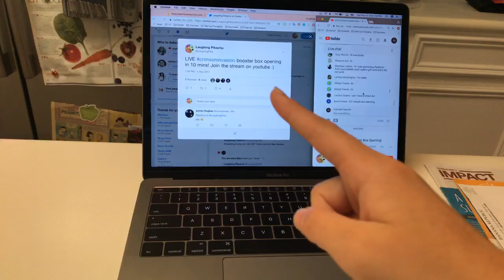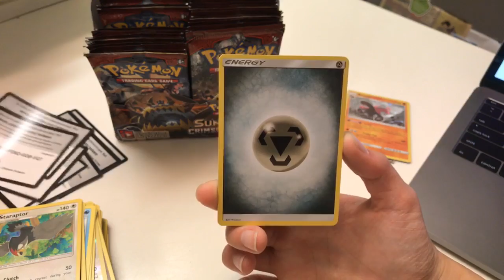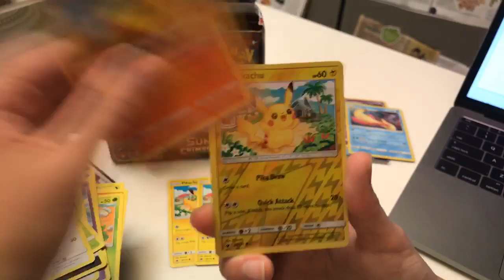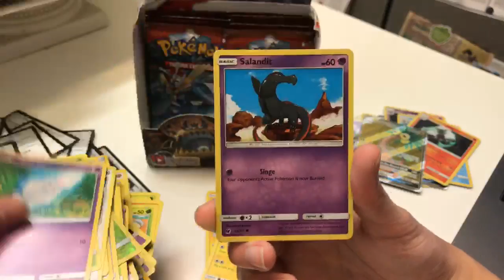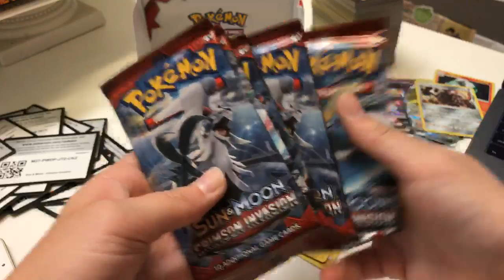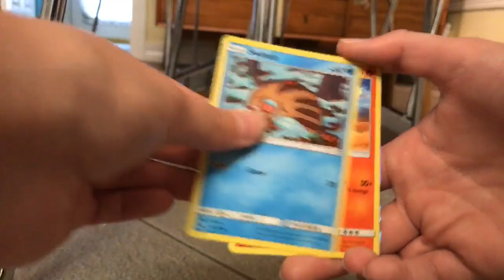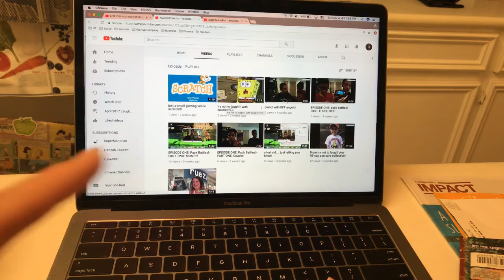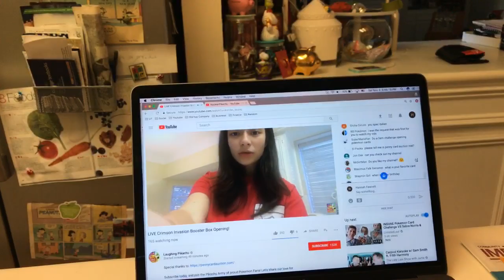LIVE Crimson Invasion Booster Box Opening!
Laughing Pikachu
309 East 21st St
Room 5308A